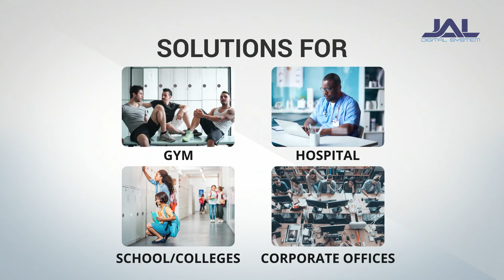Operation Video Of F013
Complete Range of Premium Quality Smart Cabinet Lock